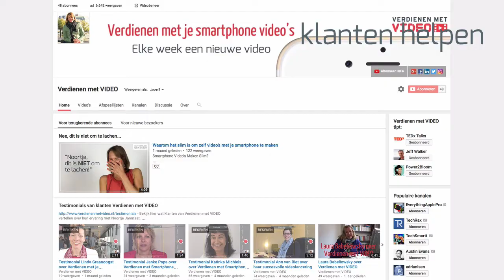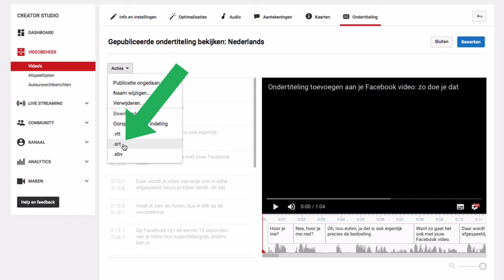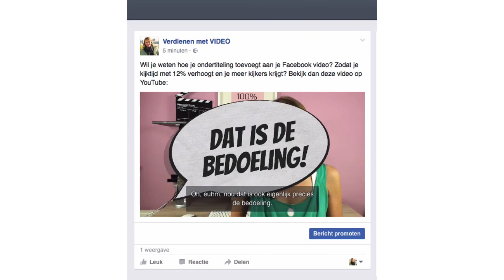Ondertiteling toevoegen aan je Facebook video: zo doe je dat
Weten hoe je ondertiteling toevoegt aan je Facebook video? Zodat je kijktijd met 12% verhoogt en je meer kijkers voor je Facebook video krijgt? Bekijk dan deze YouTube-video of bekijk het artikel op Verdienen met VIDEO met meer tips over ondertiteling: